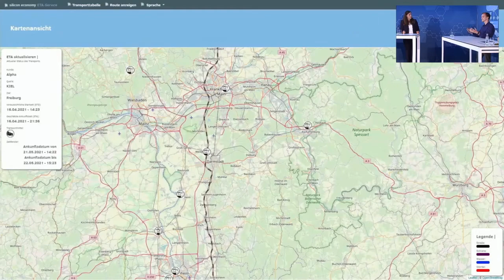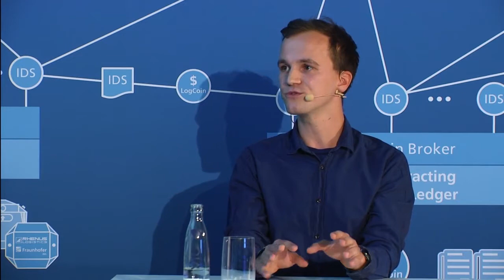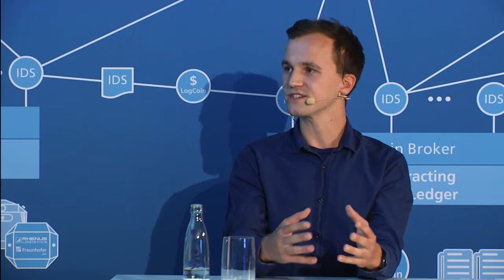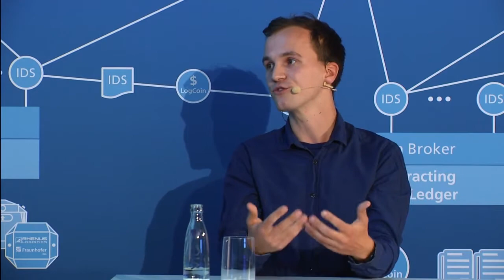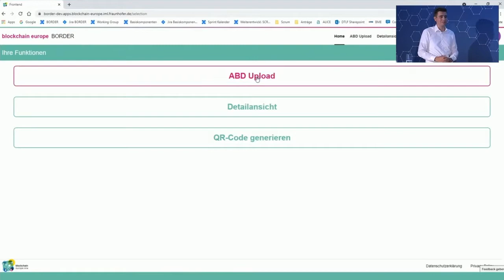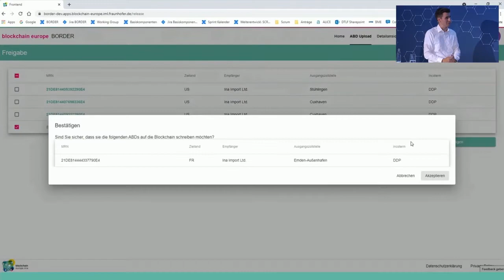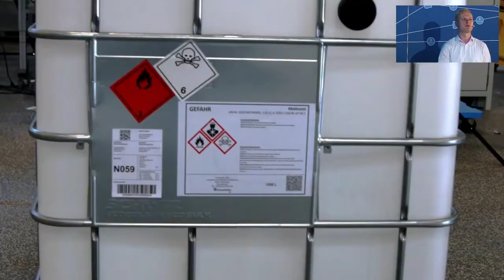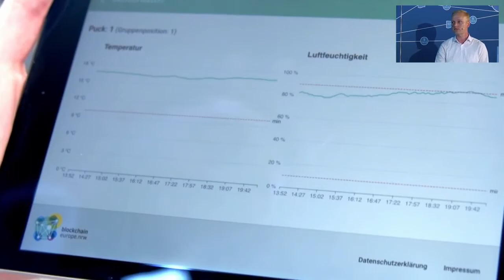Digital Sandbox I Zukunftskongress Logistik 2021 I Tag 2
Im Rahmen der »Digital Sandbox« werden auf dem Zukunftskongress Logistik traditionell aktuelle Forschungsvorhaben aus dem Fraunhofer IML live präsentiert. 2021 stand das Format ganz im Zeichen der Silicon Economy. Mit der Silicon Economy entwickeln wir eine Open-Source-Infrastruktur für die Plattformökonomie der Zukunft. Dieses Vorhaben wird im Rahmen von zwei großen Umsetzungsprojekten vorangetrieben. Eines davon ist »Silicon Economy Logistics Ecosystem«, das andere »Blockchain Europe«, das Projekt zum Aufbau des Europäischen BlockchainInstituts in Nordrhein-Westfalen (NRW). In beiden Umsetzungsprojekten entstehen im Rahmen zahlreicher agiler Entwicklungsprojekte Fach- und Plattformkomponenten für konkrete Anwendungen.

00:00 KI-basierter ETA-Service
08:12 Blockchainbasierte Organisation relevanter Dokumente im Extrahandel mit Rechtssicherheit (BORDER)
20:43 Blockchain-fähiges Device zur Gefahrgutabwicklung